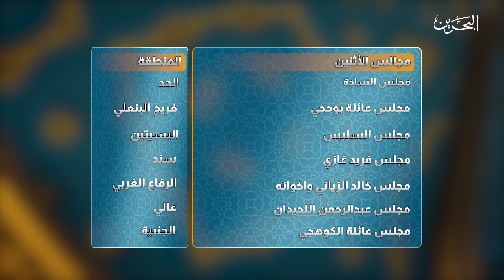مجالسنا | الموسم الثالث | 2-6-2019